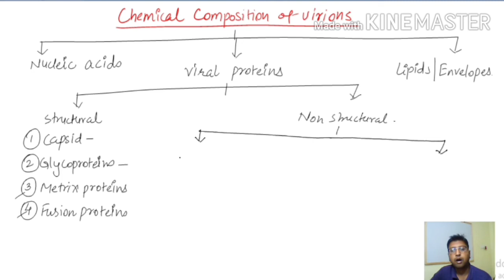Chemical Composition of Virion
Viruses are distinguished from all other forms of life
by their simple chemical composition, which includes
a genome comprising one or a few molecules of either
DNA or RNA, proteins that form the virion (i.e.,
structural proteins, including capsid proteins, in some
cases tegument proteins, envelope proteins such as
glycoproteins, fusion proteins, and matrix proteins),
proteins that are needed for virion assembly (nonstructural
proteins), proteins that facilitate the viral takeover
of host cell machinery (enzymes involved in viral replication,
including replicases, polymerases, transcriptases,
etc.), some of which are incorporated in the virion,
and in some viruses carbohydrates (mostly as side
chains on glycoproteins) and lipids. The simplest virus
(tobacco necrosis virus satellite, a defective virus that
needs a helper virus to provide some of its functions)
directs the synthesis of only one protein; many important
viruses dire~t the synthesis of 5-10 proteins; and the largest viruses, such as poxviruses and herpesviruses,
direct the synthesis of up to 200 proteinsmstill
this is very few relative to the number of proteins
involved in the life processes of bacteria (more than
5000 proteins) and eukaryotic cells (more than
100,000 proteins).
Viruses exhibit a remarkable variety of strategies
for the expression of their genes and for the replication
of their genomes. Knowledge of these schemes has much
practical significance, especially in understanding infection
and disease pathogenesis and the application of
rational means of disease prevention and control. Many
of the viruses discovered most recently have very limited
host ranges and tissue tropisms (e.g., feline immunodeficiency
virus). As more and more such viruses are discovered,
we can expect to find additional novel genome
replication and expression strategies, each of which will
require new research approaches.